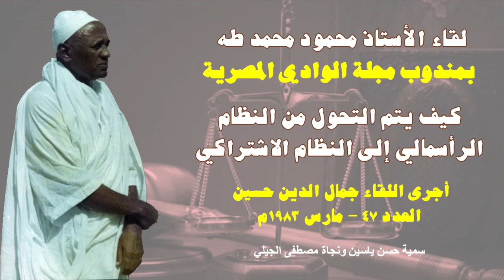الأستاذ محمود محمد طه "كيف يتم التحول من الرأسمالية إلى الاشتراكية " مجلة الوادي المصرية ١٩٨٣م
لقاء الأستاذ محمود محمد طه
بمندوب مجلة الوادي المصرية
كيف يتم التحول من النظام الرأسمالي إلى النظام الاشتراكي
أجرى اللقاء جمال الدين حسين
العدد ٤٧ - مارس ١٩٨٣م